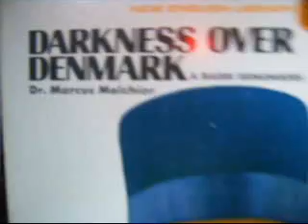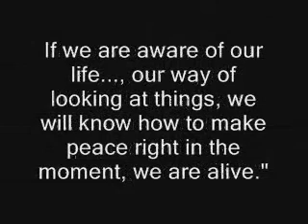Peace Rap.wmv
AHIMSA, AHIMSA-IN THE SPINNING CONFUSION :AHIMSA.